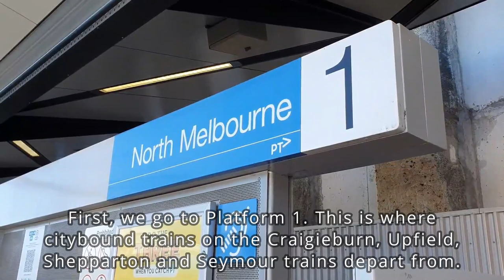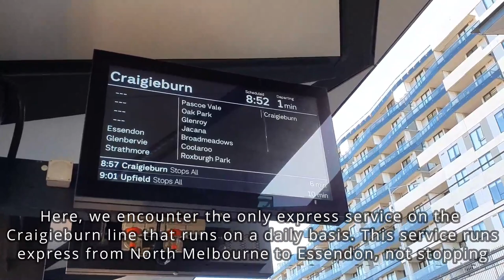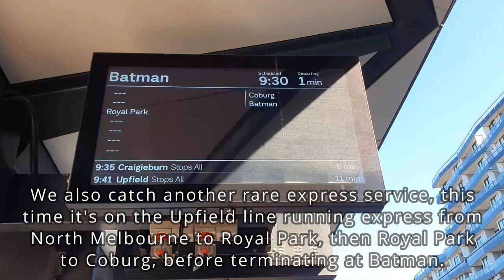Trains at North Melbourne (ft. XPT) | Metro Trains Melbourne & V/Line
0:00 Intro
0:59 Platform 1
12:26 Platforms 2 & 3
25:05 Platforms 4 & 5
37:34 Platform 6
44:37 Flyover
46:48 XPT + Outro

Hey guys, what's up? Holy moly, do I have a video and half in store for you guys! As you can see, we're at North Melbourne today, and I made the mistake of filming there for two days after initially being under the impression that I did not have enough footage after the first day. Hence, I went back, spent waaaaay too long filming, and have ended up with a 47-minute video. This video is one that I have put a lot of effort into, with the filming and the editing, so it would be hugely appreciated if you chuck a like on it and subscribe!

North Melbourne is located on the Werribee, Williamstown, Sunbury, Craigieburn, and Upfield lines. As a result of the numerous amount of lines it serves, the station has six platforms to serve them. It commenced operations on 6 October 1859, and in November 2009 the redevelopment of the station was complete, with there being a new concourse, entrance, stairs, escalators, and lifts. This has also left the station with the northern end having the old architecture and concourse, and the southern end with the new concourse and modern architecture, a contrast that I personally adore as it makes North Melbourne station an iconic location.

In this video, we see mostly Comengs, a few Siemens and Xtrapolis trains, a Sprinter heading to Southern Cross from Seymour, and some Vlocities on the flyover. We also steal a glimpse of the XPT approaching Southern Cross, as well as its later departure back to Sydney.

Dates: 3 and 23 December 2021

Filmed and edited by AbsTheBlabs